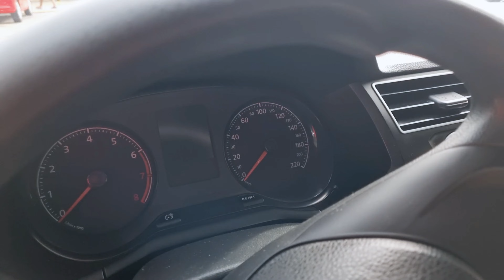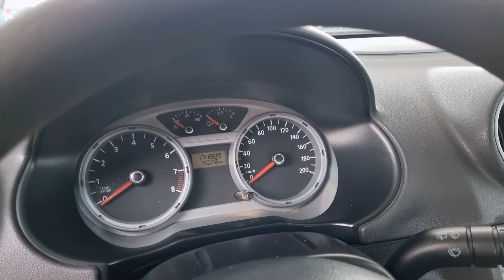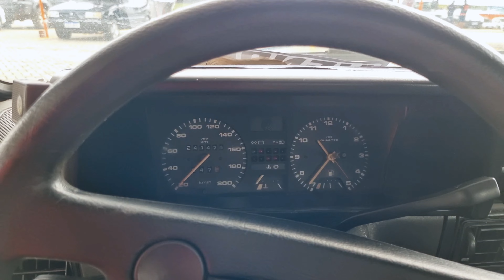Feira de Carros Usados em Caruaru PE | SÓ CARROS GOL